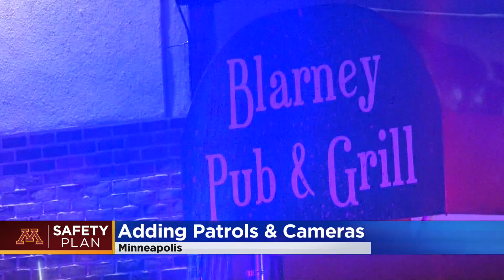U of M Teams Up With MPD To Increase Safety Measures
The University of Minnesota is partnering with the city of Minneapolis to increase safety on campus and the surrounding neighborhood after three students were shot over the weekend in Dinkytown, the university president said Monday, reports Caroline Cummings (00:54). WCCO 4 News - June 21, 2021